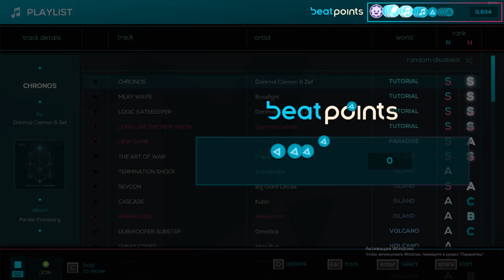Just shapes and beats. CHRONOS. S Rank. Hardcore.